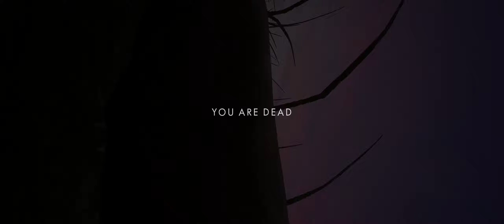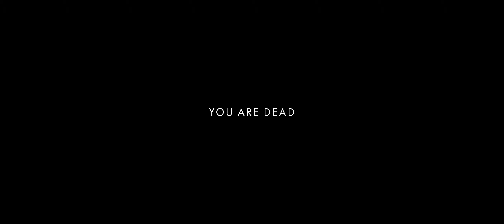Polacy w wojsku Francuskim. Atak na COLMAR- Squad 44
👀Jeżeli chcesz wesprzeć działanie kanału, poniżej możesz wybrać jedną z opcji:
💲Użyj opcji Super czat $ w trakcie transmisji LIVE

👍Hell Let Loose Steam Klucz - kup w niższej cenie! | ENEBA